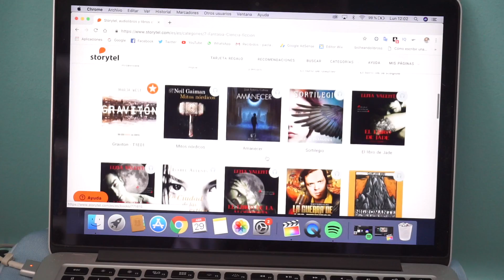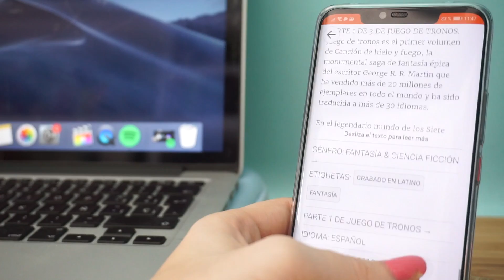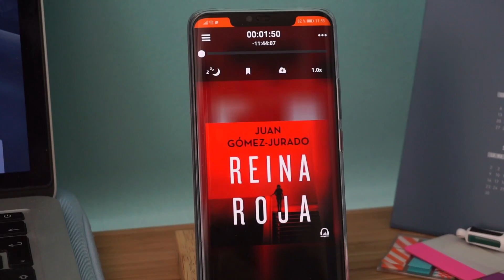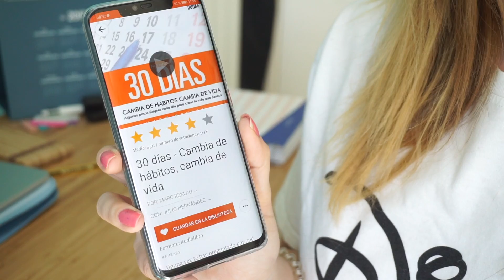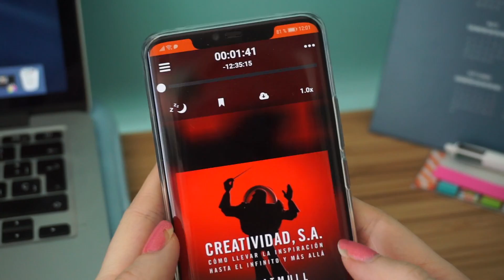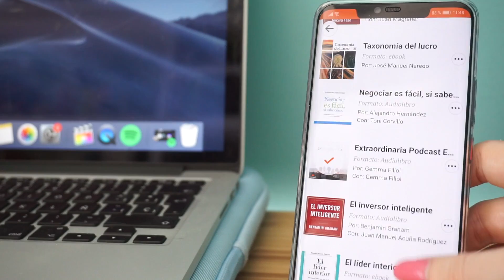10 AUDIOLIBROS QUE QUIERO ESCUCHAR || 10 Libros que necesito Leer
AQUÍ EL LINK DE 30 DÍAS GRATUITOS PARA PROBAR LOS AUDIOLIBROS CON STORYTEL

15% DESCUENTO CON BICHEAR PARA CAMISETAS FRIKIS Y DEMÁS PRODUCTOS DE PAMPLING